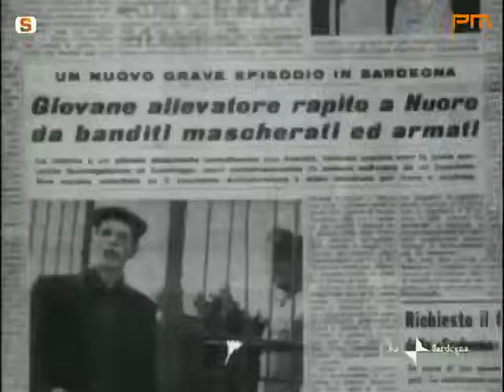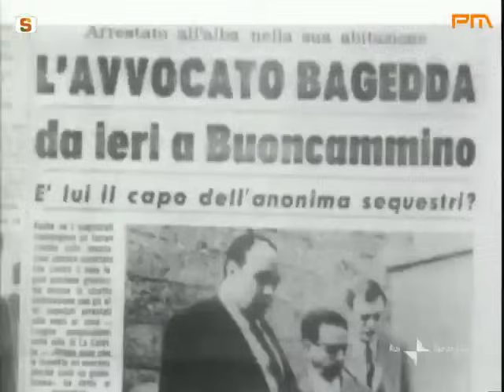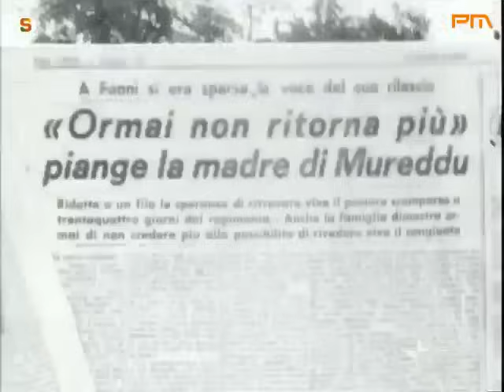Rapimento in Barbagia - Documentario sull'Anonima Sarda 3/12/1968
Documentario:argomento principale del filmato è l'approfondita inchiesta sul rapimento di Daniele Mureddu,possidente di Fonni. Argomenti correlati sono l'abigeato e l'omertà. Regia di Emilio Sanna 1968.